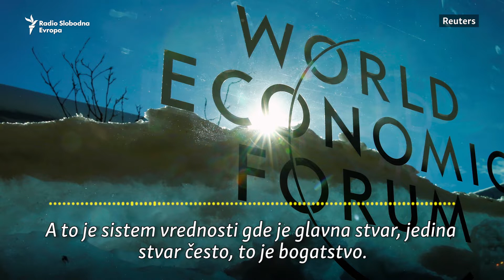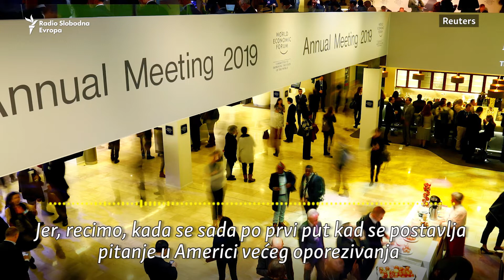Branko Milanović za RSE: Svi smo kapitalisti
Svi smo mi kapitalisti i učesnici u stvaranju novih kapitalističkih tržišta sa sistemom vrednosti u kome je ključan novac, kaže za RSE Branko Milanović, poznati svetski ekonomista. On dodaje da su neiskrena zalaganje bogatih da se smanje socijalne nejednakosti i siromaštvo.